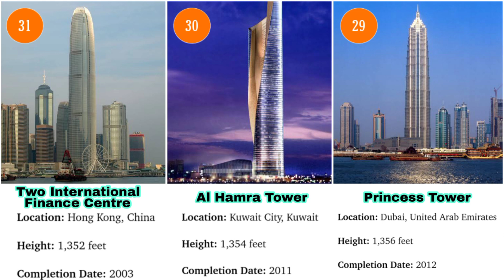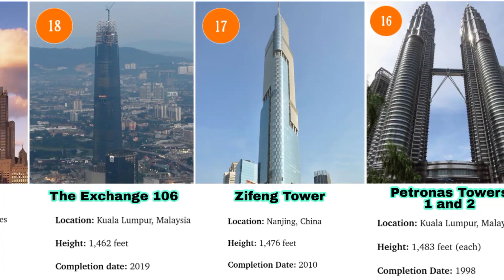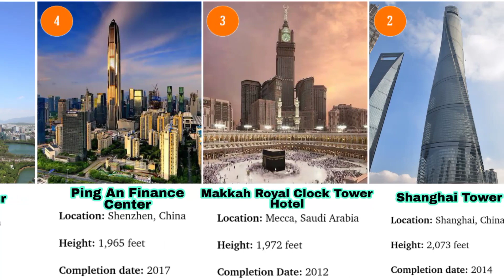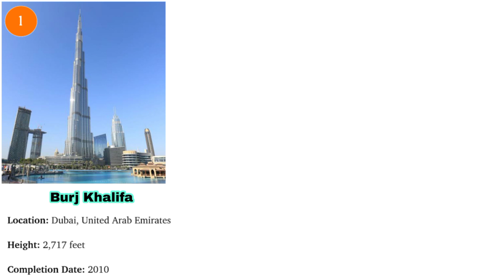31 Tallest Buildings In The World